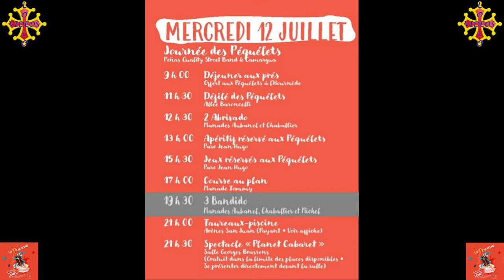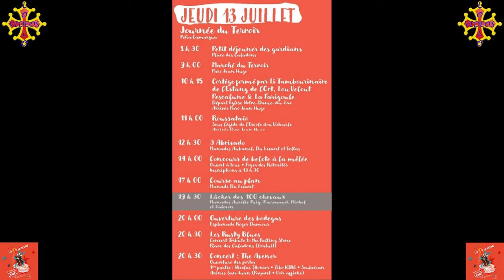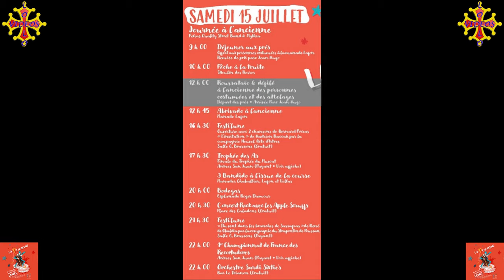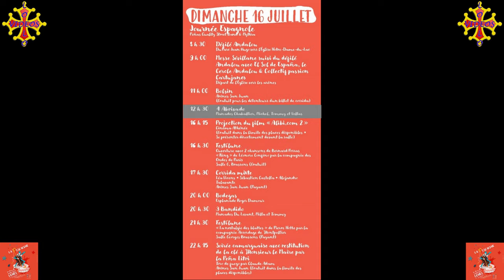Fête de Lunel 2023 - La Pescalune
Si vous recherchez des photos de ces différents événements, une seule adresse

00:00:00 : Mercredi 12 Juillet : la journée des Péquélets
00:00:06 : Le défilé des Péquélets
00:01:28 : Abrivado
00:03:02 : Bandido
00:05:10 : Jeudi 13 Juillet : Journée du Terroir
00:05:15 : Roussataïo et cérémonie au parc Jean Hugo
00:07:05 : Abrivado
00:09:12 : Lâcher des 100 Chevaux
00:12:22 : Vendredi 14 Juillet : Fête Nationale
00:12:27 : Abrivado
00:15:22 : Bandido
00:16:29 : Samedi 15 Juillet : Journée à l'ancienne
00:16:34 : Roussataïo et défilé à l'ancienne des personnes costumées et des attelages
00:19:57 : Abrivado à l'ancienne
00:23:19 : Bandido
00:25:19 : Dimanche 16 Juillet : Journée Espagnole
00:25:24 : Abrivado
00:28:25 : Bandido
00:30:21 : L'artificier pête les plombs